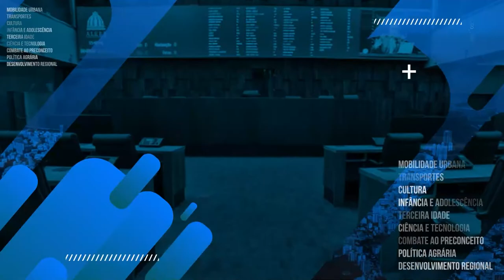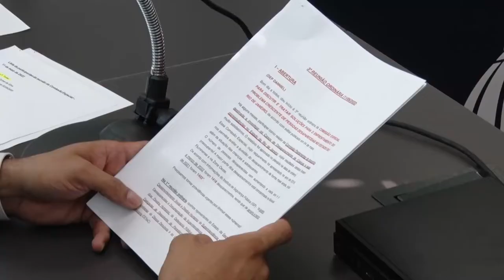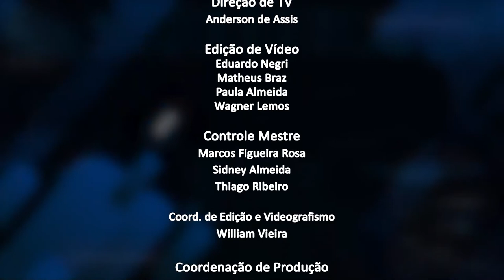Jornal da Alerj - Quarta - 11/05/22